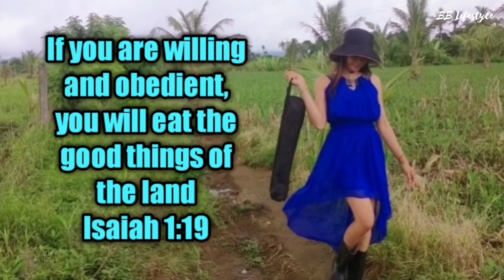Native Chicken in Coconut Milk & Pineapple Tidbits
Hello everyone,

*If you're new to my channel please read my  bio☺️

Hello BB's, still cloudy today gonna Cooke native Chicken in Coconut Milk and pineappletidbits. Thanks for the support and prayers everyone, Godbless🙏

Thanks Anay for being my videographer today😘

Inspired Vlog by: Promdi Boy | Gayyem Ben | Kasister Merry | Liziqi | Dianxi Xiaoge | Polin Lifestyle | Longmeimei | Awar Kawar

Title : Invisible Beauty Romantic Ambient music